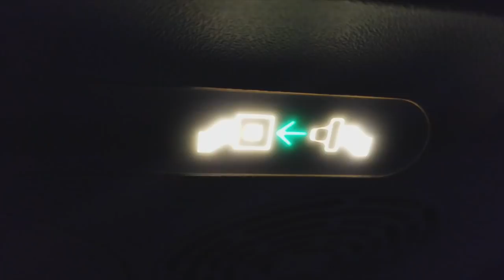Post-Monk Episode 1 (The Pilot)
A pilot to an attempted new series of vlogging.

Although this project was expected to release early fall 2018; this project is still no where near ready to present. But I figured if I pilot it, I can keep some loose perspective of the promise I made to release it by Fall 2018, and still take my time to continue to deepen the product, both by production and narration/internal exploration.
(we'll see what kind of response this gets from the community)

AUDIO:
Mewithoutyou - January 1979
Willow Beats - Guardian
Alabama Shakes - Sound and Color